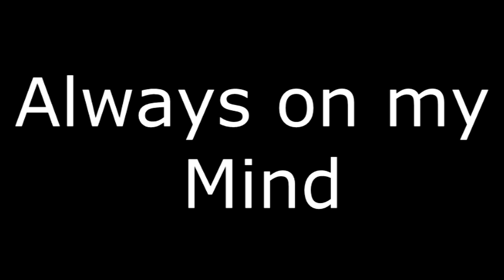Tgoku Sings Always on my mind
Enjoy, I did not enjoy it :P